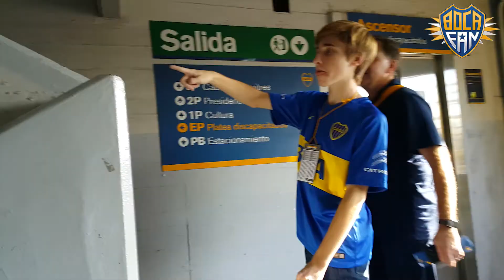Relator de Lujo Boca vs Rafaela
Si vos también queres relatar a Boca en vivo desde la Bombonera, regístrate en Bocafan.net